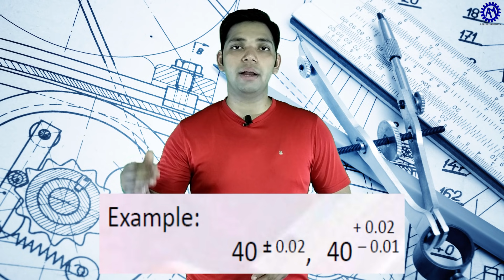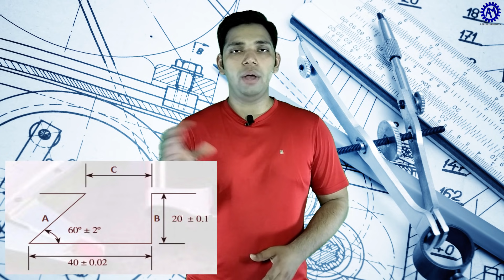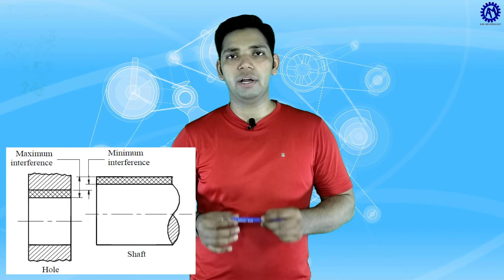LIMITS, FITS AND TOLERANCES ! ASK MECHNOLOGY !!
Happy Mother's Day Friends
This Video is all about LIMITS, FITS, AND TOLERANCES hope you like it.

KEEP LEARNING
KEEP GROWING
BE TECHNICAL

“ASK Mechnology”